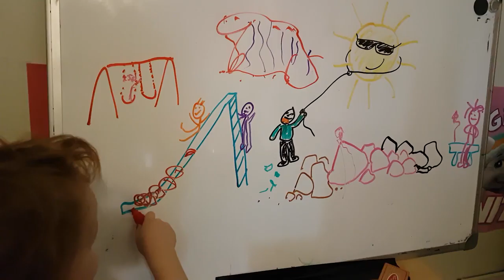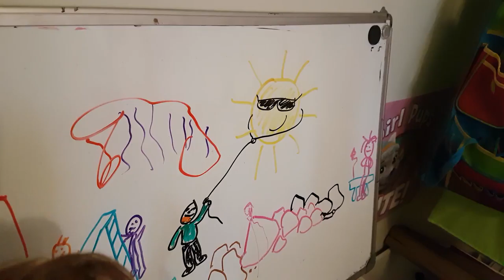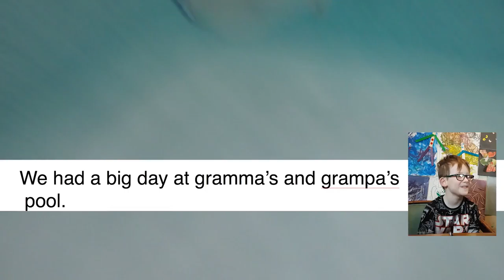A Week of Unschool - Episode 3: Unicycling, Painting, MIDI, Reading, Goals Met & Set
He set his first unicycle goal already. He needs to be able to push his sister in the stroller before she outgrows it!

Another great week of learning! He learned how to more properly navigate a giant ice pile that used to be a snow pile. They even got to climb up and slide down it when it was a snow pile again.

We were on the DIY kick after our homemade playdoh, so we made up some homemade puffy paint. Just self-rising flour, salt, water, and food colour, but oh no, we didn't have any self-rising flour. (gasp!) We had to find out if we could make some from our existing ingredients. You bet your baking powder we could!

He still loves his dino figures, but I was noticing that the playsets we made previously were really more for display and not really 'played with'. So we made a new one. A dino battle arena.  (We learned that a cardboard base curls up as the glue-water dries, so we added another layer of cardboard...but styrofoam is where it's at. (at least for the desired flat base). They love painting, and she loves adding gems to things.

Unicycle practice got good this week when he asked if he could push the stroller with his unicycle. I remembered that I had made the stroller handle able to drop down to his height, but long ago when I tried this technique, he didn't have the unicycle sense about him to make it work at all...I had forgotten about it, I'm glad he remembered. You can see him really holding down on the stroller handle. If he had all his weight over the unicycle he could be just holding it for support. It's great having the ability to see 'how it feels' before actually being able to get on it.  I'm sure he'll be riding this summer (if he still wants to)